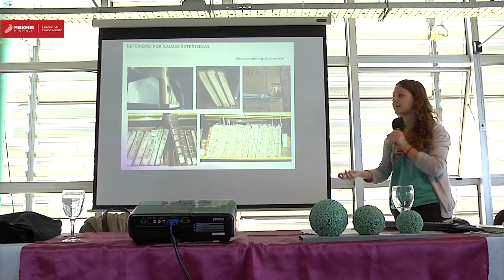PRESERVACION DE DOCUMENTOS - En la Biblioteca Pública de las Misiones.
Especialistas mexicanas dictaron una capacitación en la Biblioteca del Parque del Conocimiento
El taller teórico-práctico sobre Preservación y Estabilización de Colecciones Documentales se realizó ante una heterogénea participación de inscriptos.
La capacitación, totalmente gratuita, gestionada por la Biblioteca Pública De Las Misiones se realizó durante toda la jornada del lunes a cargo de las profesoras Adriana Gómez Llorente y Alejandra Odor Chávez de la UNAM – México,  un grupo de alrededor de 50 personas, procedentes de diferentes dependencias de la provincia -universidad, institutos terciarios y bibliotecas populares. Entre ellos, personal del Registro Provincial de las Personas, Archivo de Gobernación, Estadísticas y Censos, Museo Regional Aníbal Cambas; además de otras personas que se acercaron desde otros municipios como Jardín América y Santa Ana.